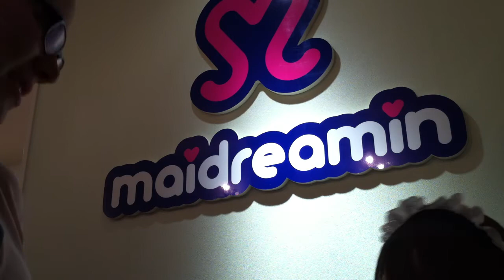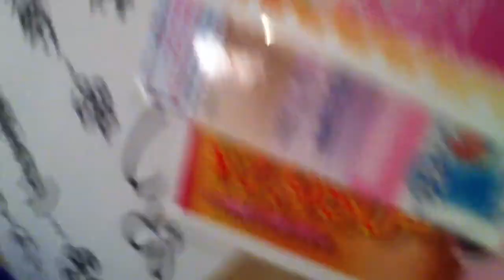Maidreamin' in Harajuku